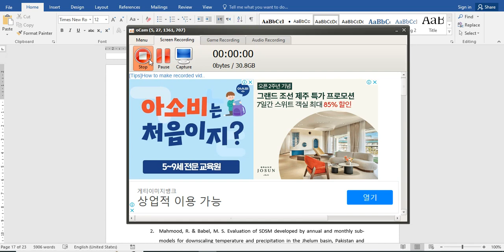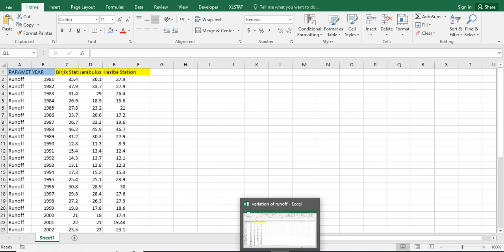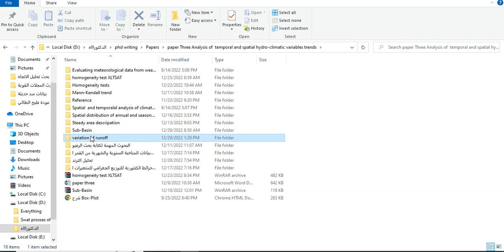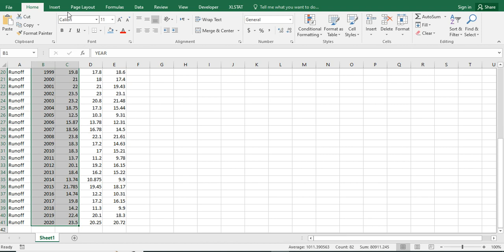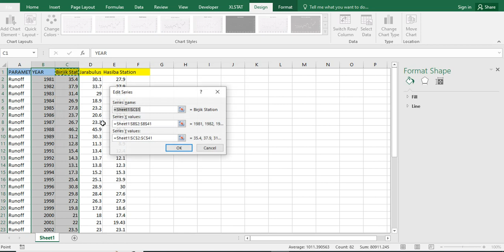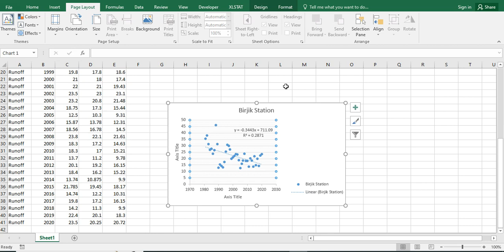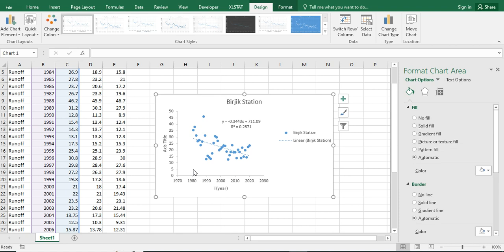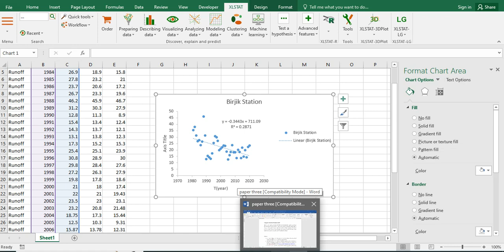Temporal variation of Annual runoff